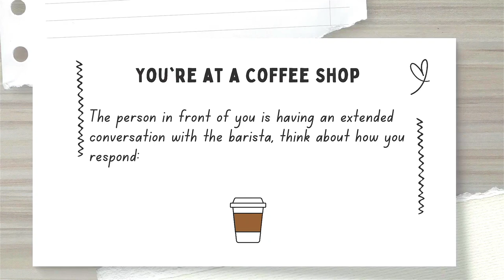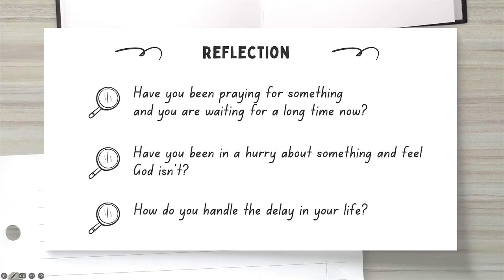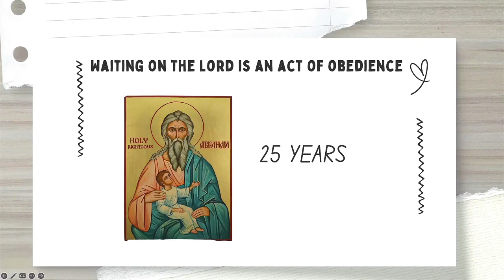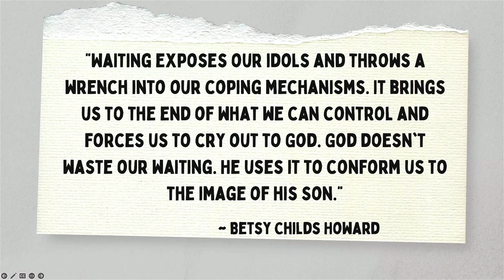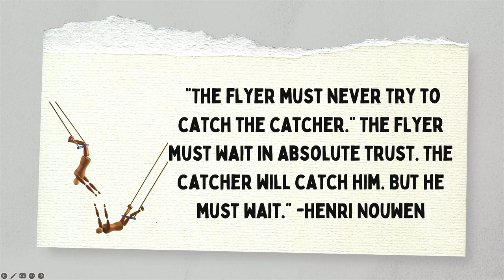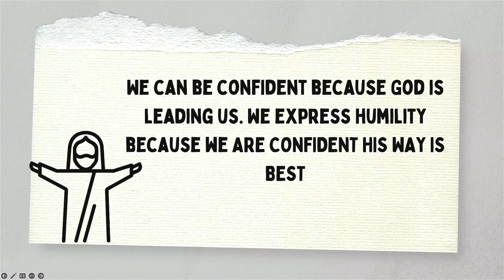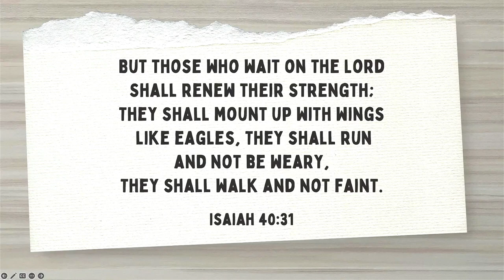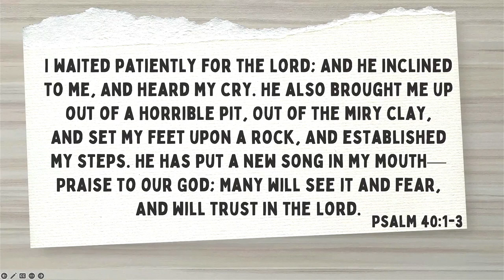Waiting on God Part 1 - In the thick of it